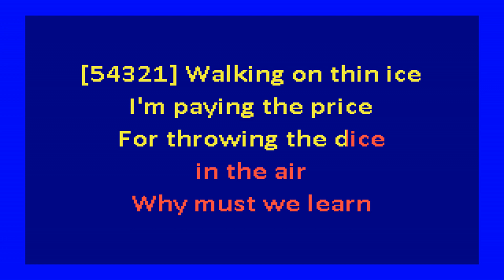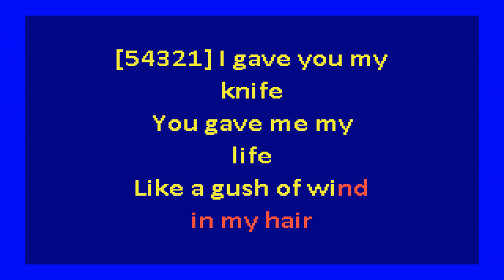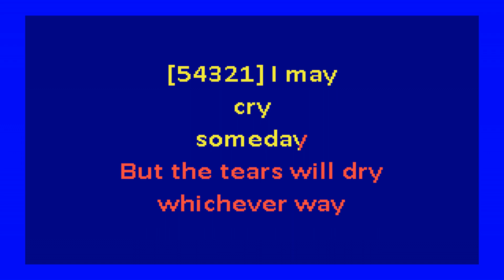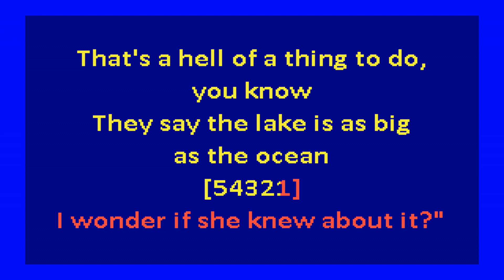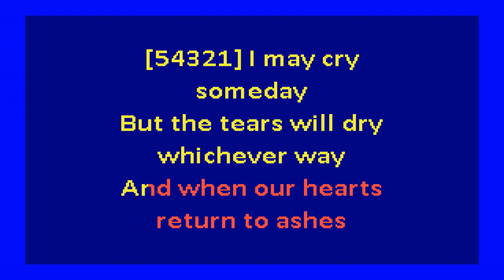yoko ono - walking on thin ice (karaoke)